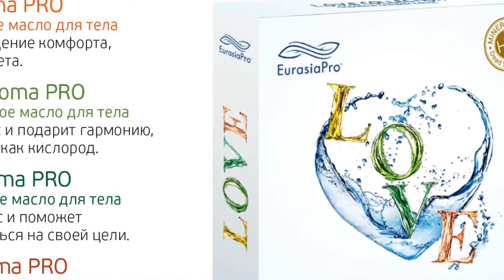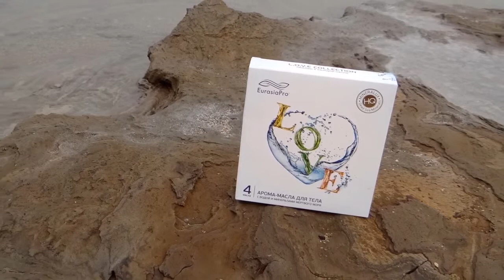Полина Майзель - косметика Мертвого моря Mineralux (на море)